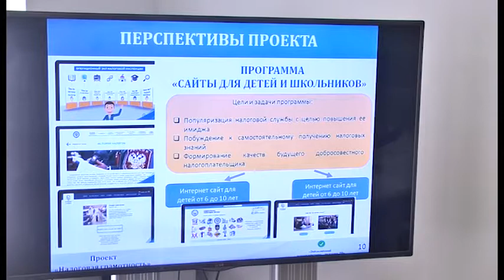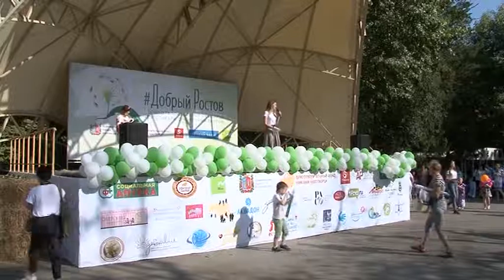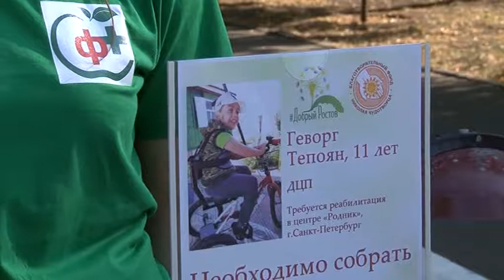Новости "Южный Регион-ИНФО". 18 сентября